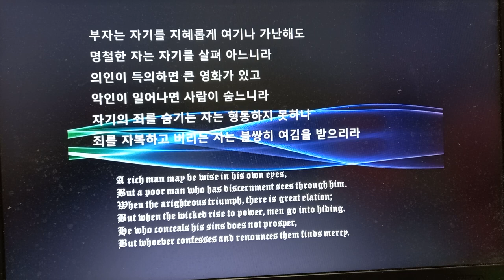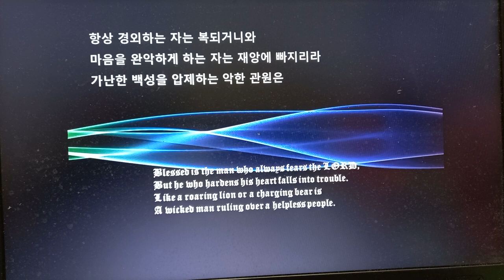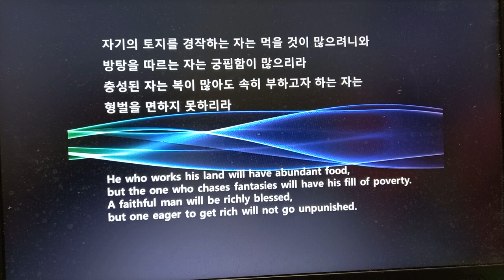잠언 28: 11ㅡ20 낭독 김지윤